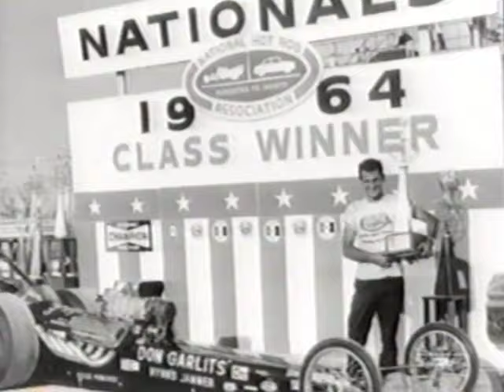2005 NHRA Mac Tools US Nationals ~ Qualifying Part 1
Qualifying 4th session coverage of the NHRA Mac Tools US Nationals at Indianapolis Raceway Park in Clermont, IN, dated September 4, 2005. Included are interviews with past Indy winners with the legend announcer Dave McClelland, and first round of the Skoal Showdown in Funny Car.

🔹 Enjoying the content? Feel free to send a tip via PayPal Jar
Your support to the channel is appreciated. Thanks!

Race Chapters:
0:00 Intro
3:00 Pro Stock Bike - 4th Qualifying Session
12:52 Dave McClelland & Gene Snow
17:16 Ron Capps Interview
19:56 Pro Stock - 4th Qualifying Session
22:01 Dave McClelland & Shirley Muldowney
29:37 Dave McClelland & Kenny Bernstein
36:06 Cruz Pedregon Interview
38:50 Dave McClelland, Don Schumacher & Tony Schumacher
44:17 Skoal Showdown Funny Car Pre-Race
50:57 Warren Johnson Interview
52:57 Skoal Showdown Funny Car - 1st Round